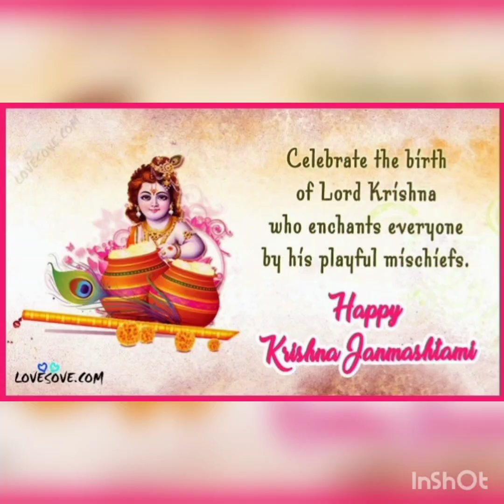Celebrations of SRI KRISHNA JANMASHTAMI in KK Reddy Play school.